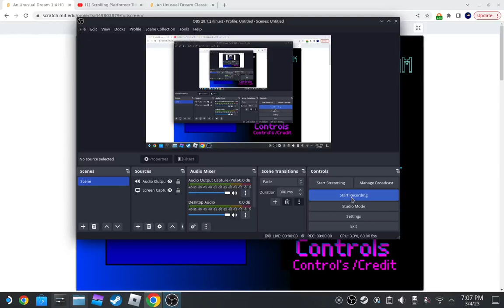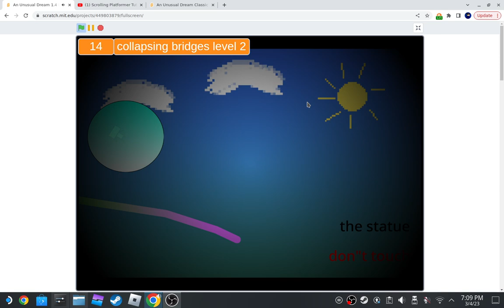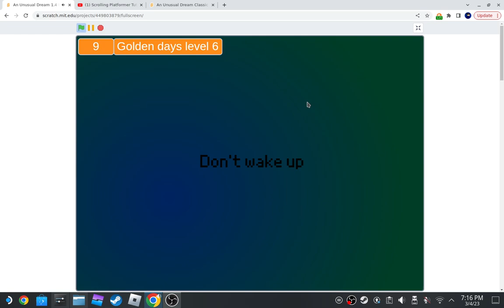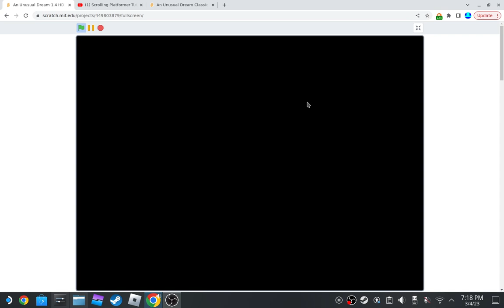An Unusual Dream Full Walkthrough: Standard Difficulty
A game by Pixel64 also known as -_H_D_- and HarboTM

Time stamps:

I usually do gaming videos sometimes i do memes on my channel maybe pixel music
but mostly gaming vids!